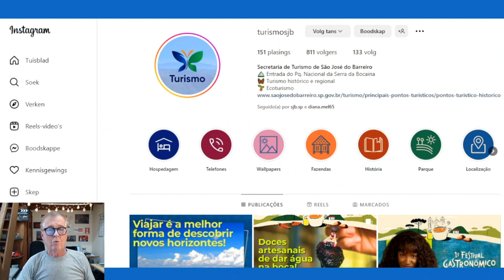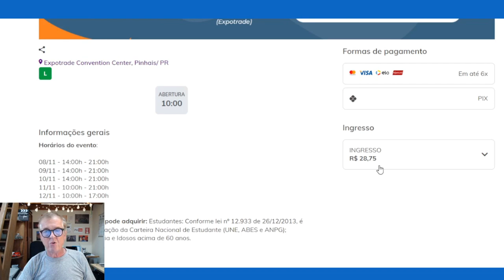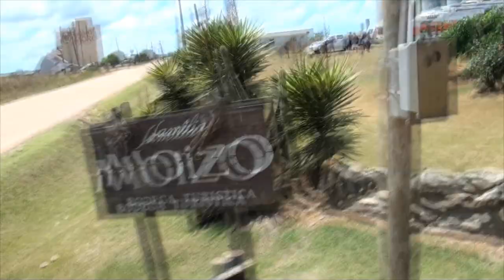# 369 Dormimos numa vinícola!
Conheça o Clube Irmãos da Estrada:
ENCONTRO Corpus Christi 2023:
4 dias com água, luz e descarte, durante o Festival Gastronômico da cidade de São José do Berreiro, com apoio da Prefeitura Municipal e da agência de turismo Bocaina Experience.
Vamos visitar uma cachoeira em fazenda particular (ingresso incluído), uma fazenda histórica (ingresso incluído) com degustação de doces e queijos (incluído) e um almoço no histórico Clube dos 200 (caipira, à vontade e incluído!).
Aproveite pra nos conhecer ou rever e vamos curtir juntos!

Incluído no valor (R$210,00 / pessoa/todo o encontro, R$180,00 para sócios do Clube):
- 4 dias com água, luz e descarte
- Visita a cachoeira em propriedade particular (ingresso incluído)
- Visita a Fazenda histórica (ingresso incluído)
- Almoço no Clube dos 200, clube histórico, com cardápio caipira e sem limite
- Participação no Festival Gastronômico da cidade (com chefs famosos e cardápios especiais nos restaurantes da cidade)
- Lounge do Clube Irmãos da Estrada

Neste episódio ficamos na Bodega Moizo com a galera e foi muito divertido!